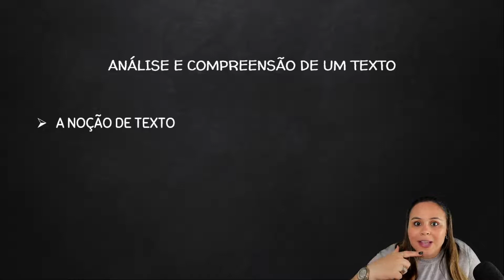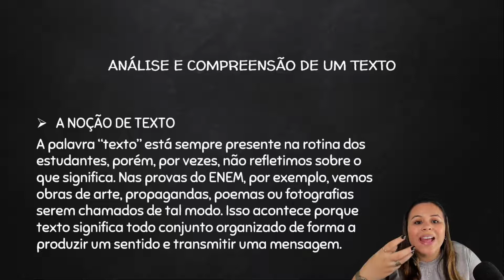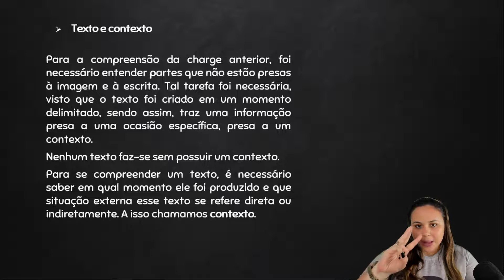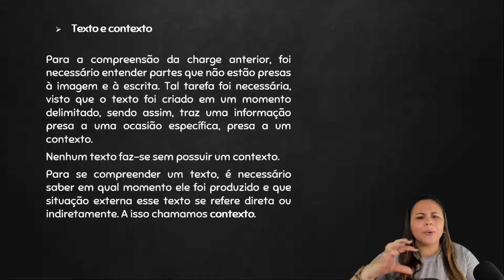Análise e Compreensão - Interpretação de Textos - Preparatório Enem